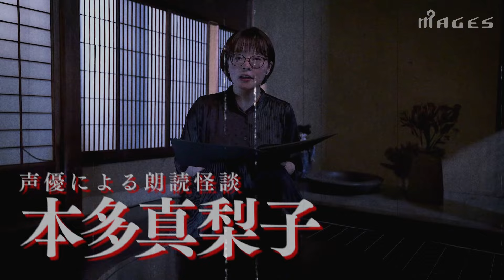コープスパーティーⅡ発売記念企画 怪談番組「怪談師の宴 トークスパーティー」いよいよ始動！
コンシューマ化不可能といわれた伝説のホラーゲーム「コープスパーティー」のシリーズ完全新作『コープスパーティーⅡ Darkness Distortion』の発売を記念して、コープス×怪談の特別企画が始動！

その名も「怪談師の宴 トークスパーティー」！！！

2024年9月30日よりMAGES.ホラーチャンネルにて毎週月曜配信予定！

【コープスパーティーⅡ　概要】
タイトル：コープスパーティーⅡ Darkness Distortion（ダークネス ディストーション）
プラットフォーム：Nintendo Switch™／PlayStation®4
ジャンル：探索型ホラーアドベンチャー
発売：2024年秋発売予定
CERO：審査予定
※本作はMAGES.オリジナル作品です。　Team GrisGris様制作の「コープスパーティー２DEAD PATIENT」の移植作品ではございません。

‹STAFF›
シナリオ：祁答院慎
キャラクターデザイン：冬野ユウキ
SE：阿保剛

‹出演›
市ノ瀬加那（七海遥役）
高橋李依（高梨寝夢役）
陶山恵実里（棺まりあ役）
菊地燎（進藤ユウ役）
小笠原仁（ロディー役）
本渡楓（進藤明莉役）　他